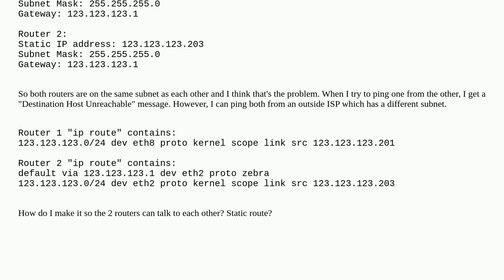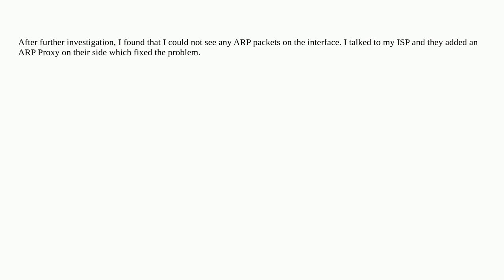2 computers on the same subnet of an ISP can't talk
2 computers on the same subnet of an ISP can't talk

A special thanks goes out to the community

  routing networking ip